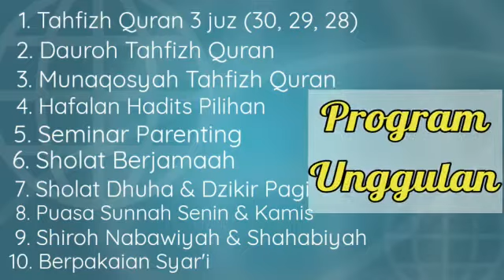Daftar Sekolah di SD Muhammadiyah 3 Cileungsi Tahun Ajaran Baru 2021/2022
Selamat datang ayah dan bunda di SD Muhammadiyah 3 Cileungsi, semoga ayah dan bunda senantiasa diberikan kesehatan, dilancarkan rizkinya dan tentunya selalu dalam perlindungan Allah SWT.

Sekolah Qur’an dan Akhlak SD Muhammadiyah 3 Cileungsi yang dikenal dengan program unggulan PEMBENTUKAN AKHLAK DAN TAHFIZH  kini telah Membuka Penerimaan Peserta Didik Baru Tahun Pelajaran 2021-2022.

Pada masa pandemi (COVID-19) seperti sekarang, kami memiliki program Potongan Biaya SP3 (Uang Gedung) beasiswa COVID

Gelombang 1 (Oktober 2020 – Januari 2021): 50%, Jadi SP3 yang harus dibayarkan: Rp. 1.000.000 (Satu Juta Rupiah)
Gelombang 2 (Februari – Maret 2021): 25%, jadi SP3 yang harus dibayarkan: Rp. 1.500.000 (Satu Juta Lima Ratus Ribu Rupiah)
Lulusan TK ‘Aisyiyah se-Cileungsi yang mendaftarkan diri ke SD Muhammadiyah 3 Cileungsi ada tambahan cash back SP3:

Gelombang 1: 50% + 20%, jadi SP3 yang harus dibayarkan: Rp. 600.000 (Enam Ratus Ribu Rupiah)
Gelombang 2: 25% + 20%, jadi SP3 yang harus dibayarkan: Rp. 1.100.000 (Satu Juta Seratus Ribu Rupiah)
Gelombang 3: 20%, jadi SP3 yang harus dibayarkan: Rp. 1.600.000 (Satu Juta Enam Ratus Ribu Rupiah)
Biaya Formulir: RP. 125.000, – (Seratus Dua Puluh Lima Ribu Rupiah)

Daftar Online

Daftar Offline

SD Muhammadiyah 3 Cileungsi: Jl. Akses Desa Dayeuh, Kec. Cileungsi, Kab. Bogor, Jawa Barat 16820

Buka: Senin-Sabtu, pukul 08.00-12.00 WIB

PERSYARATAN

Usia minimal 6 tahun (Terhitung Juli 2021)
Mengisi Formulir Pendaftaran (Biaya: Rp. 125.000)
Fotokopi Akte Kelahiran
Fotokopi Kartu Keluarga
Fotokopi Ijazah TK / RA / PAUD
Mengisi Lembar Wawancara Orang Tua Peserta Didik
Mengisi Lembar Perjanjian Orang Tua Peserta Didik
Mengikuti TAKPDB (Tes Analisis Kemampuan Peserta Didik Baru)
ALUR PENDAFTARAN

Datang ke sekolah
Mengisi buku pendaftaran peserta didik baru
mengisi formulir pendaftaran
menyerahkan fotokopi Akte Kelahiran 1 lembar
menyerahkan fotokopi Kartu Keluarga (KK) 1 lembar
Membayar biaya Formulir sebesar Rp. 125.000, –
SETELAH PENDAFTARAN

Siswa mengikuti Tes Analisis Kemampuan Peserta Didik Baru (TAKPDB) dengan materi: Baca, Tulis dan Hitng (CALISTUNG), Baca Tulis Al-Qur’an (BTA) sesuai jadwal tiap gelombang.
Pada hari yang sama, orang tua mengikuti dan mengisi formulir perjanjian.
sambil menunggu pengumuman hasil TAKPDB, siswa mengikuti pengukuran seragam.
pada saat wawancara, orang tua membawa materai 6.000 1 lembar untuk lembar perjanjian.
melakukan registrasi Ulang pembayaran biaya masuk peserta didik baru di BTM Annisa.
Jika semua tahapan sudah dilalui, peserta didik akan menerima informasi pengambilan seragam sekolah.
selanjutnya siap menjadi peserta didik baru di SD Muhammadiyah 3 Cileungsi Tahun Pelajaran 2021/2022.

Kontak Person:

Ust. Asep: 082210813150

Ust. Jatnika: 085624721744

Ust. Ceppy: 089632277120